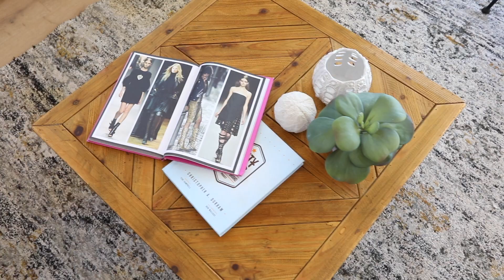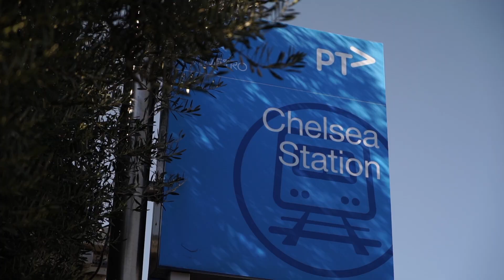Unit 1, 10 Embankment Gr, Chelsea - For Sale by Aidan Oke from Buxton Mentone